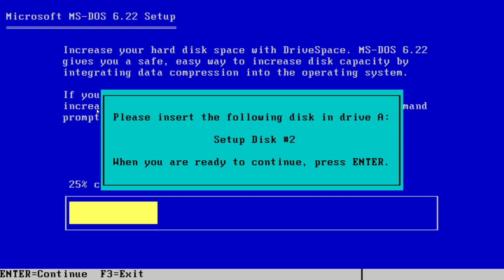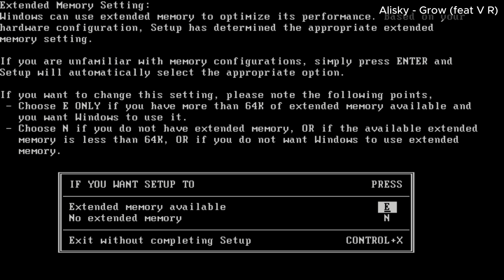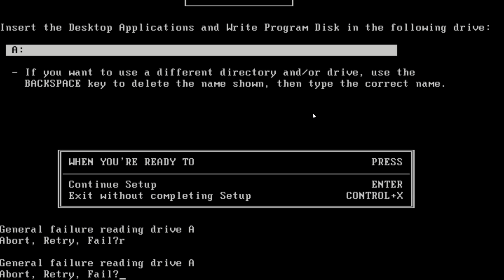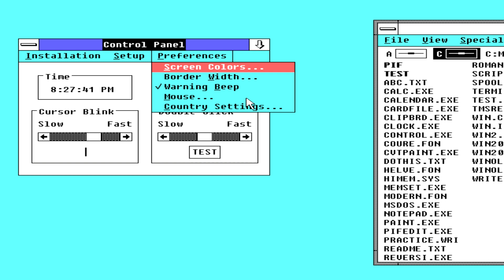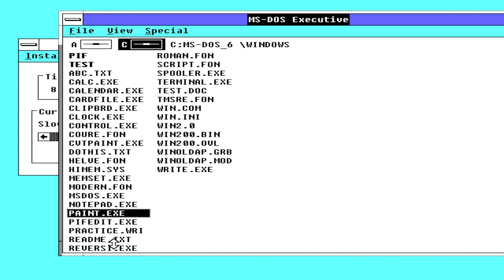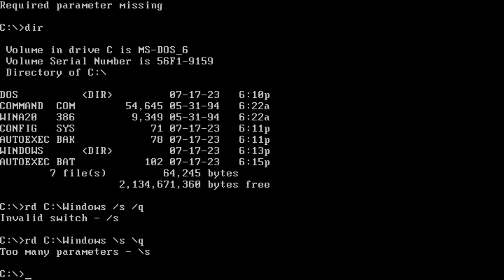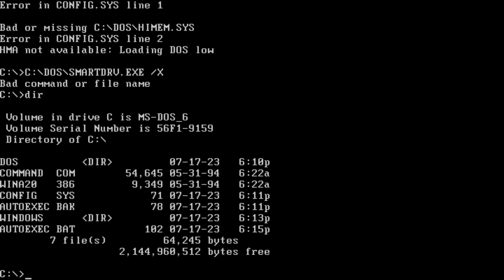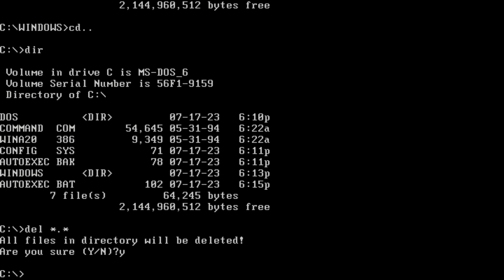Destroying Windows 2.0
Today, I try to destroy Windows 2.0. At the start, I failed, but I also got myself back on track.

⏰ Timestamps
0:00 - Intro
0:05 - Install
3:26 - Last moments
6:26 - Destroy
9:56 - Outro

Want to join the community and possibly send your own software for reviews?